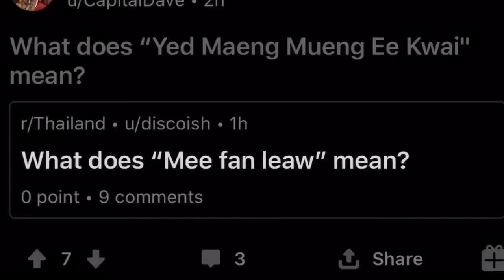The Loneliest Homie In Southeast Asia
Back again…

ThE moSt cOpyRighted ReCord HolDer oN YOuTubE

Anyways I was sick last month so sorry about no new videos in that time but I’m back and got one for ya now :)

𝙶𝚞𝚖𝚖𝚢 𝚆𝚘𝚛𝚖𝚜 𝙷𝚊𝚟𝚎 𝙼𝚘𝚛𝚎 𝙱𝚘𝚗𝚎𝚜 𝚃𝚑𝚊𝚗 𝚁𝚎𝚊𝚕 𝚆𝚘𝚛𝚖𝚜.